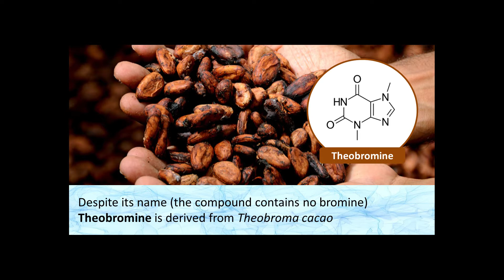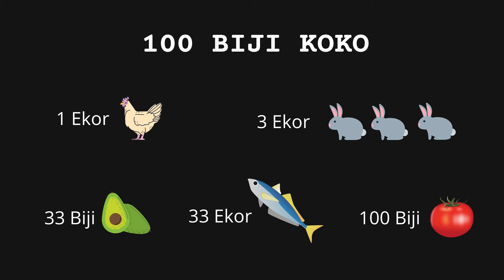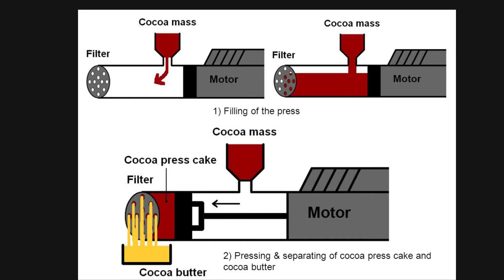SEJARAH COKLAT (HISTORY OF CHOCOLATE)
Pictures from various sources from Google Image.